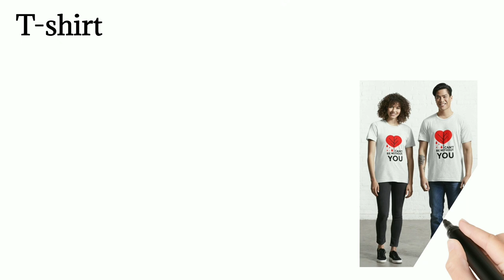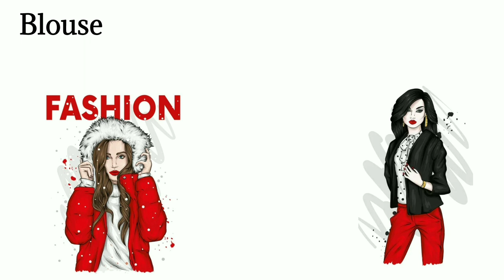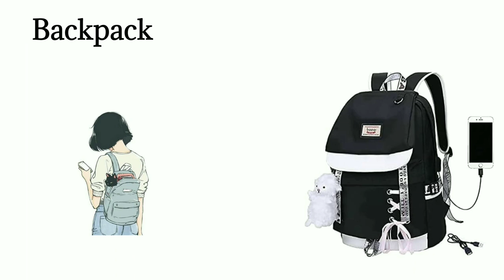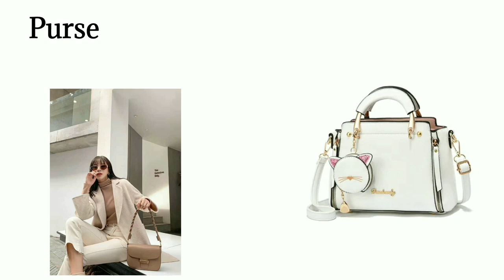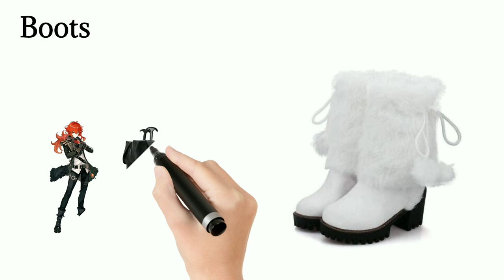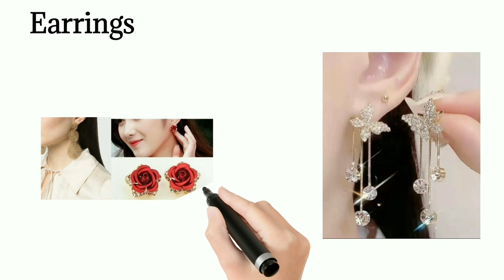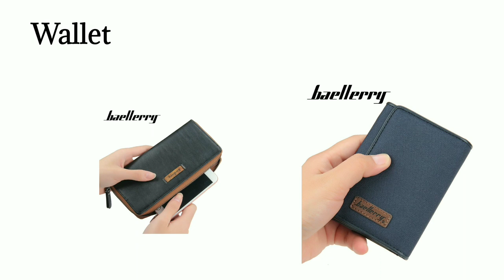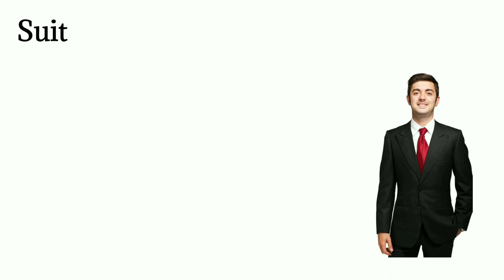Clothes and Accessories vocabulary in English ||Names Clothes and Accessories With Pictures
In this video you will learn about clothes and accessories vocabulary in English with pictures.I hope this video will be helpful to you.

online enlish
english speaking
english learning
english pronunciation
english daliy use sentences
english free with pictures
English Class Time

 Common clothes vocabulary in English:

1. T-shirt
2. Shirt
3. Blouse
4. Sweater
5. Hoodie
6. Jacket
7. Coat
8. Dress
9. Skirt
10. Pants
11. Jeans
12. Shorts
13. Suit
14. Tie
15. Belt
16. Socks
17. Stockings
18. Tights
19. Underwear
20. Bra
21. Panties
22. Boxers
23. Briefs
24. Nightgown
25. Pajamas
26. Bathrobe
27. Scarf
28. Hat
29. Cap
30. Gloves
31. Mittens
32. Boots
33. Shoes
34. Sandals
35. Sneakers
36. High heels
37. Flip-flops
38. Slippers
39. Backpack
40. Handbag
41. Purse
42. Wallet
43. Watch
44. Sunglasses
45. Bracelet
46. Earrings
47. Necklace
48. Ring